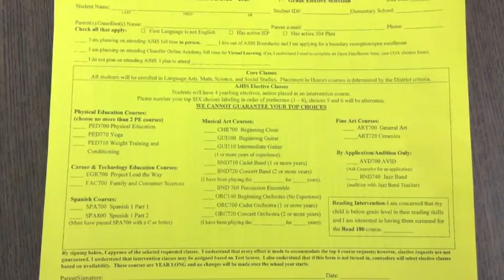KJAG - February 9, 2022